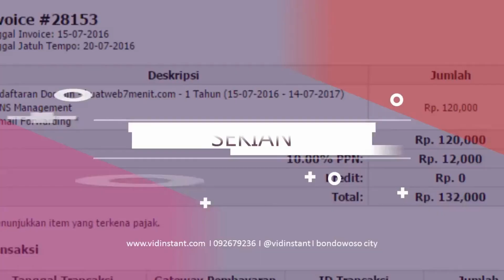Jual Minyak Ikan untuk Bayi | Squalane Oil di Jawa Timur Order : 081282707458